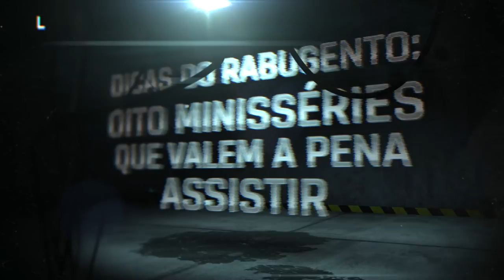8 MINISSÉRIES QUE VALE A PENA ASSISTIR - LISTAS DO RABUGENTO - Nerd Rabugento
LISTAS DO RABUGENTO: Uma nova lista, agora com 8 MINISSÉRIES QUE VALE A PENA ASSISTIR.

Procurando por dicas de filmes, séries, programas de TV e até mesmo canais de streaming, para saber o que assistir no fim de semana? Confira as DICAS DO RABUGENTO, porque o Nerd Rabugento não dá dica ruim.

Winning Muchacho by Dominik Schwarzer é licenciada sob a Standard License da PremiumBeat.